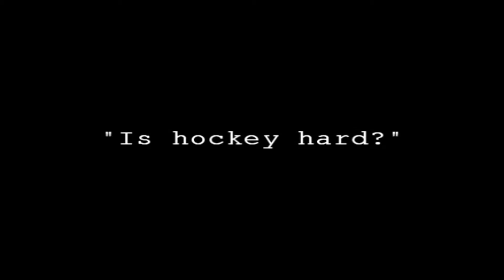HC Makov pozvánka